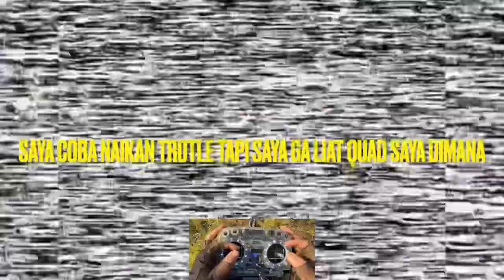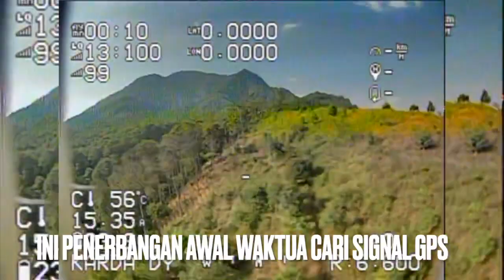Drone saya JATUH & HILANG Dari PUNCAK GUNUNG MANGLAYANG🏞️🎮✈️🇲🇨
Sore ini quad saya Jatuh & hilang dalam penerbangan pulang Dari puncak GUNUNG MANGLAYANG. Bagi yang menemukan bisa menghubungi saya dan saya pertanggungjawabkan sewajarnya. terima kasih

Yang mau ikutan giveaway monggo komen aja di video diatas ya☝️

Teman-teman yang sudah berpartisipasi pada lomba drone sampai 24 September 2023 (monggo siapa lagi yang mao ikutan sampe akhir September 2023):

Untuk diketahui bersama: secara pribadi saya TIDAK MENYARANKAN HOBI ini untuk MAYORITAS teman-teman INDONESIA dengan pertimbangan MAHAL dan RIBET serta indikasi saat ini bahwa mayoritas masyarakat kita kurang mempedulikan kepentingan umum namun jika teman-teman penasaran dan ingin mencobanya, saya sarankan untuk mencobanya di SIMULATOR terlebih dahulu, saya sudah buatkan step by step latihan dari tingkatan yang mudah sampai yang sulit

Jika ada pertanyaan, masukan ato saran silakan tulis dalam komentar. terima kasih.

Drone yang diterbangkan untuk video ini:
Diatone Roma F35
RX: Matex elrs 2,4
Stabilizer: Nope - Gapake! 😁🤘

Gear yang dipakai:
Goggles: SkyZone 04x, Antena: Lumenier Axii stubby, Foxeer Echo 2
Remot: Radiomaster BOXER seting 1000mw